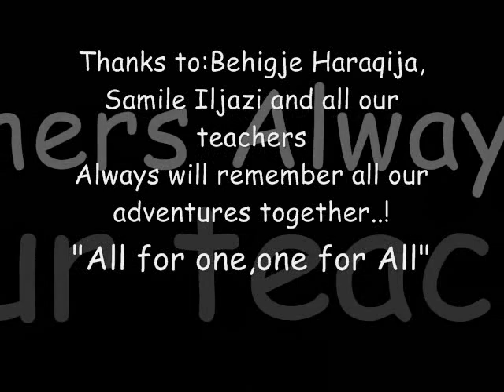Klasa IX-4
IX-4 Forever..!